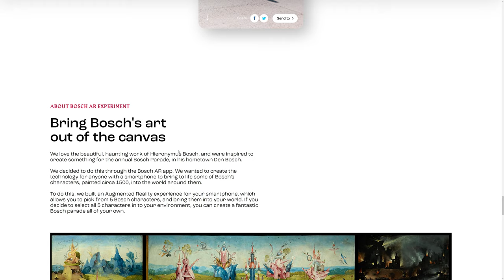Bosch AR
Bosch AR by StudioANRK From United States.
Bring some incredible characters from Hieronymus Bosch paintings into the world around you! An R&D experiment, made with Roll Studio, using cutting-edge AR technology and beautiful 3d character design.